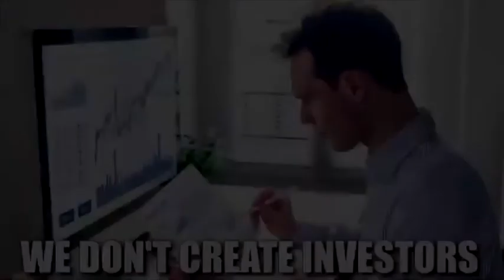Why cheap food is an entrepreneurial tool?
This tool is super flexible to implement for you and for your team.
Especially at the beginning as reinvestment is the priority and for your growth sometimes you need to get very creative.

Listen and discover more ideas how you can grow faster!

Learn more about investments and positive cash flow in the midst of  crisis. Enrich your knowledge about these and more.